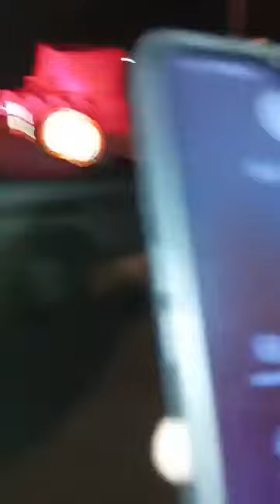ผ่านมาสามวันแล้วอย่าลืม...ชี้แจงแถลงข่าวนะครับ แอบนายตั้งด่านหรือได้ขออนุญาตจริง!!